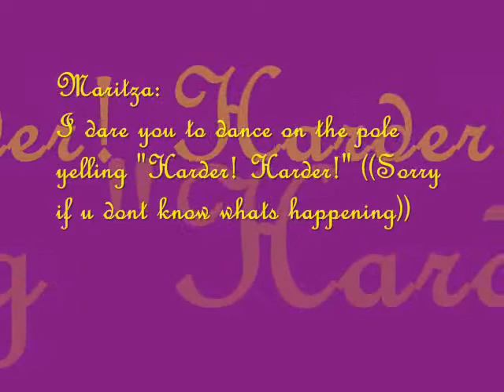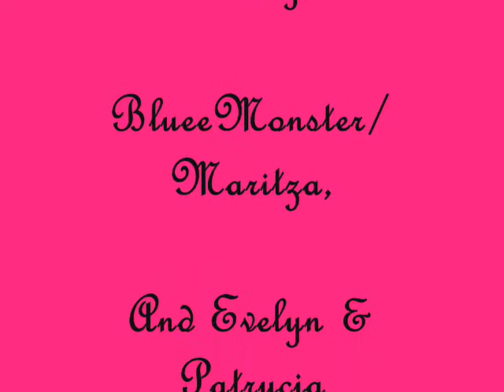Dares!!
;o Srry if u dont understand ;)